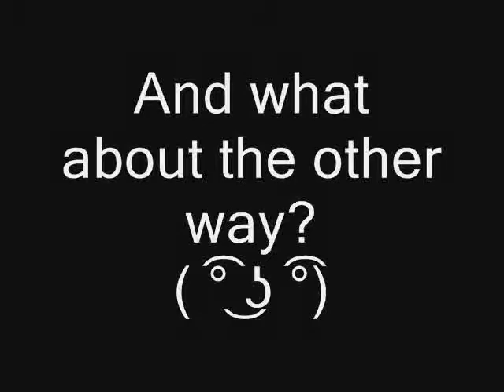Biggest Middle Jump airs from each World Finals